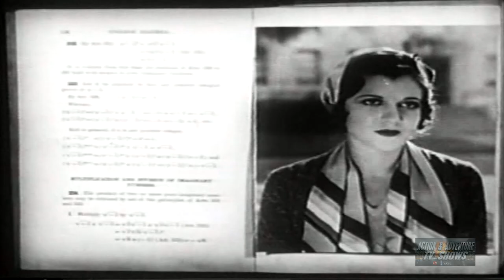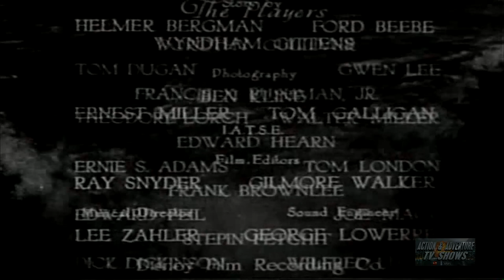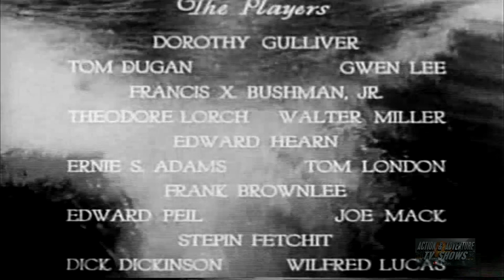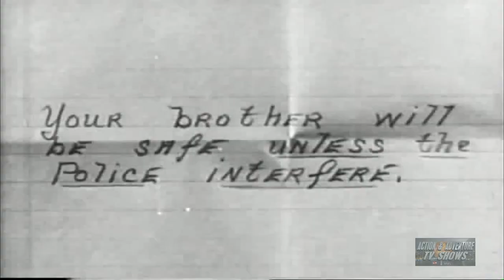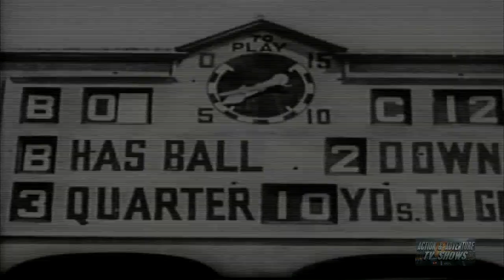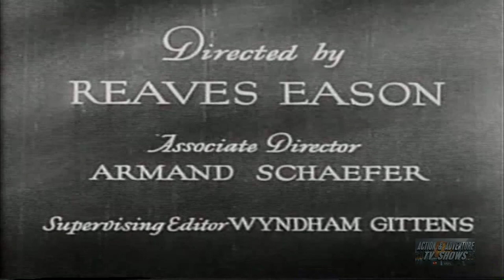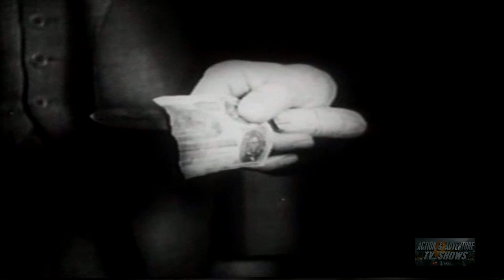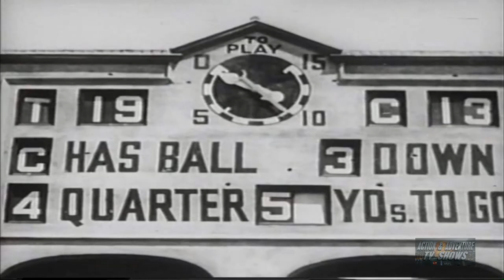Galloping Ghost (1931) | Complete Serial - 12 Chapters | Red Grange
A gambling ring run out of the Mogul Taxi company is intent on fixing college football games. Football star Harold "Red" Grange is a target for the gamblers, whose thugs try to eliminate Grange from playing. Grange's buddy Buddy is himself vulnerable to blackmail, since he has broken team rules by marrying. The crooks use all their wiles to keep Grange and Buddy from leading their team to victory.

Chapter Titles:
1. The Idol of Clay
2. The Port of Peril
3. The Master Mind
4. The House of Secrets
5. The Man Without a Face
6. The Torn $500 Bill
7. When the Lights Went Out
8. The Third Degree
9. The Sign in the Sky
10.The Vulture's Lair
11.The Radio Patrol
12.The Ghost Comes Back

Director: B. Reeves Eason (as Reaves Eason)
Writers: Helmer Walton Bergman (story and screenplay), Ford Beebe
Stars: Harold 'Red' Grange, Dorothy Gulliver, Walter Miller

Cast
Harold 'Red' Grange as 'Red' Grange
Dorothy Gulliver as Barbara Courtland
Walter Miller as George Elton
Francis X. Bushman Jr. as 'Buddy' Courtland